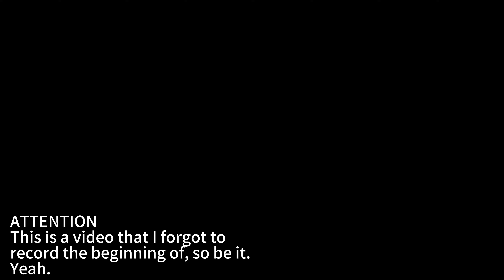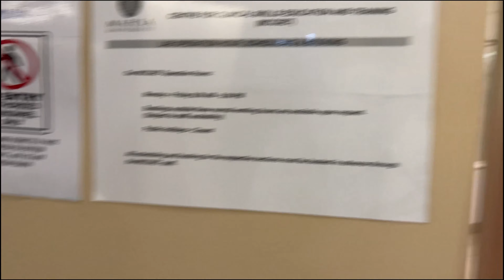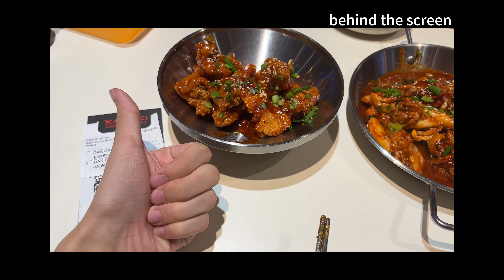Day in the life of medical student | Mahsa Univeristy | Medical practice